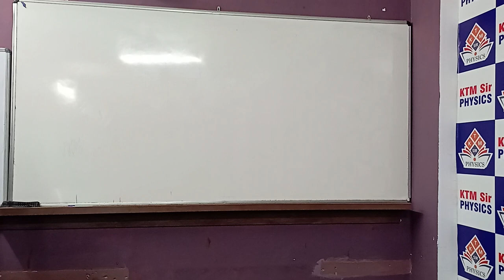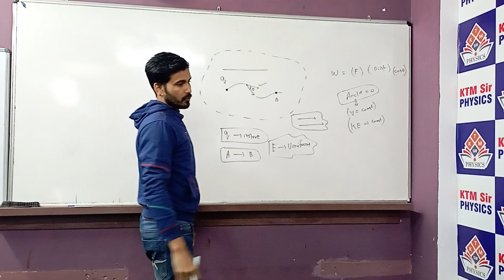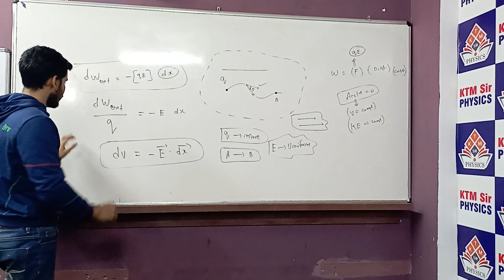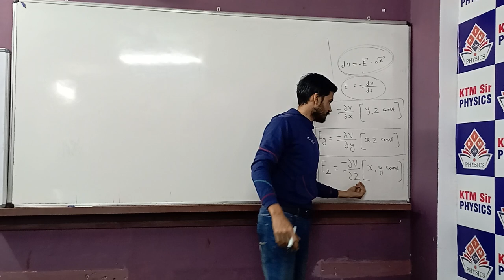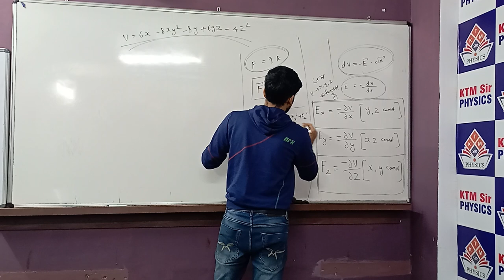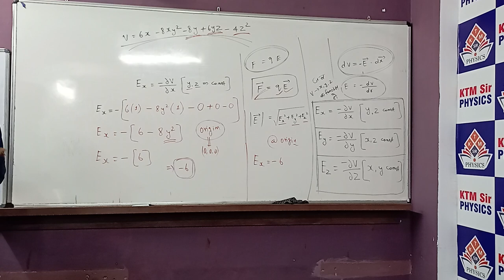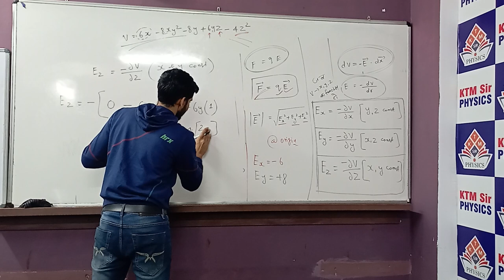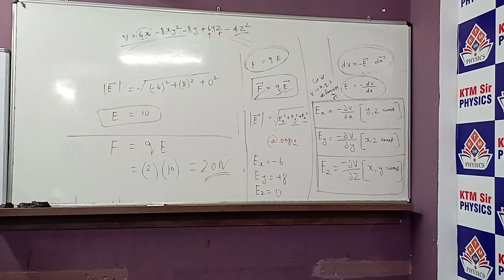Relation Between Electric Field and Potential (E = -dV/dr)